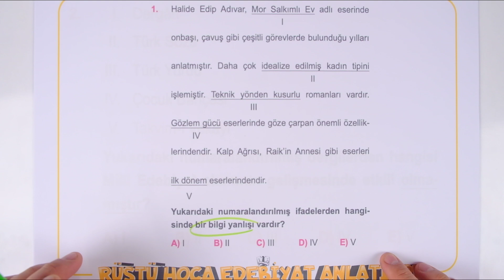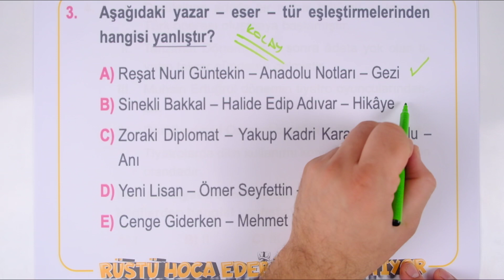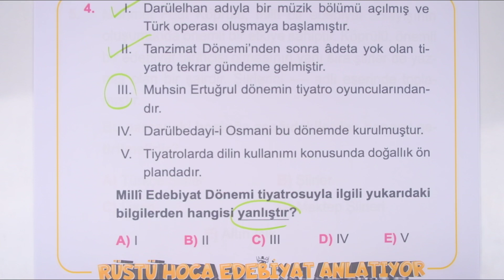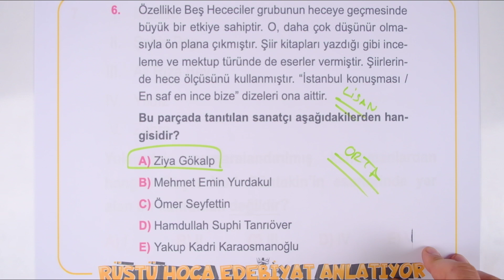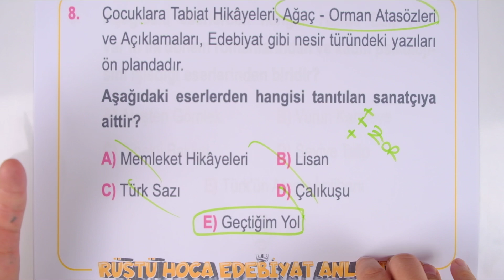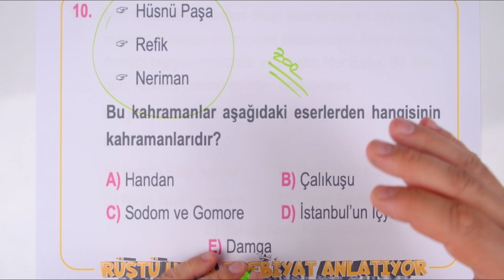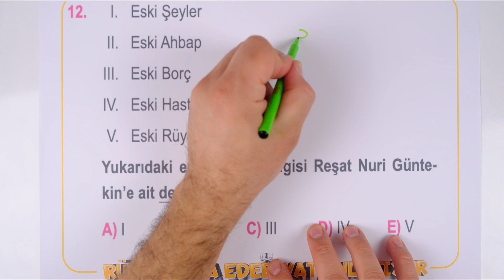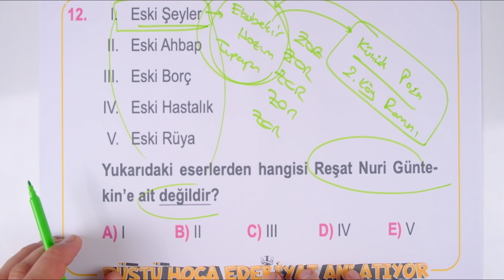MİLLÎ EDEBİYAT | Karma Soru Çözümü | RÜŞTÜ HOCA